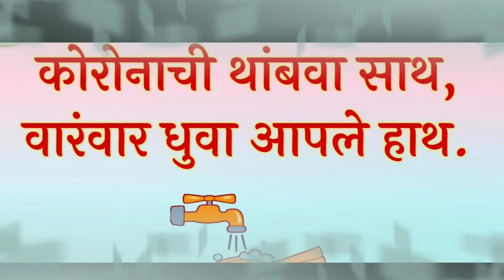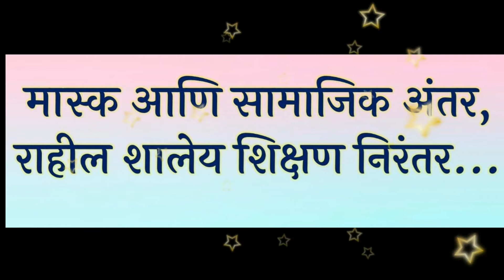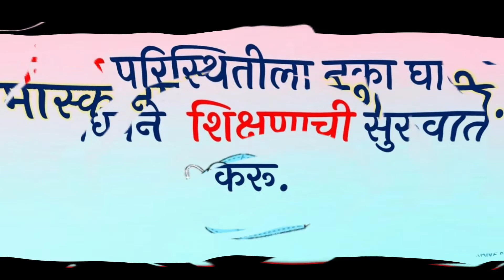कोरोना घोषवाक्य/Covid-19 Slogans/शाळेत वापरावयाची Covid-19 ची घोषवाक्य